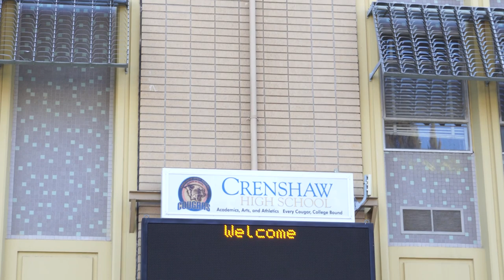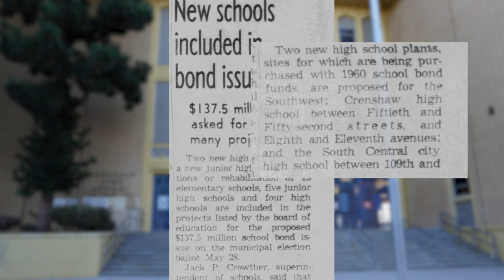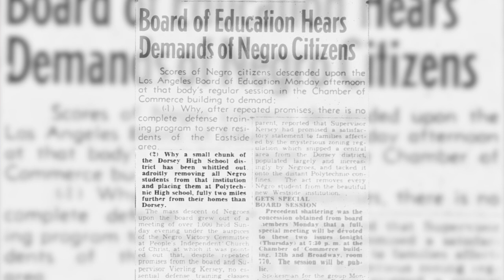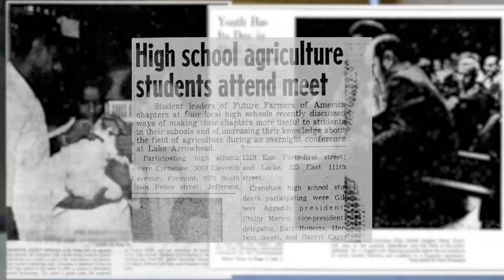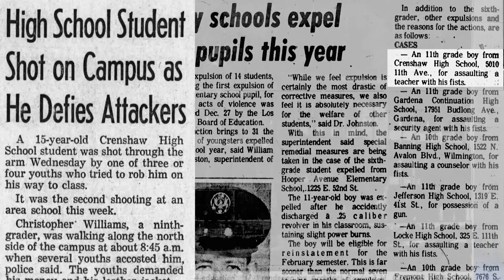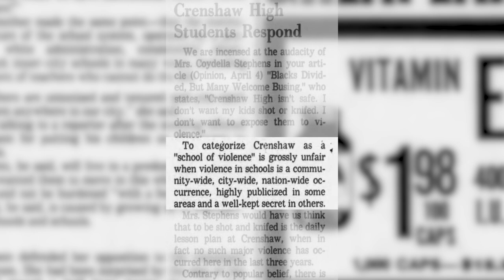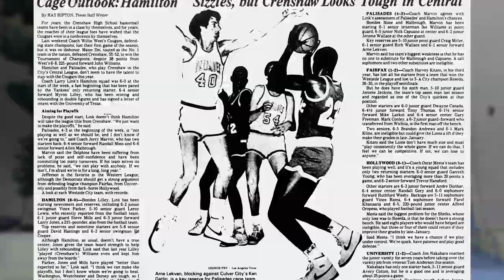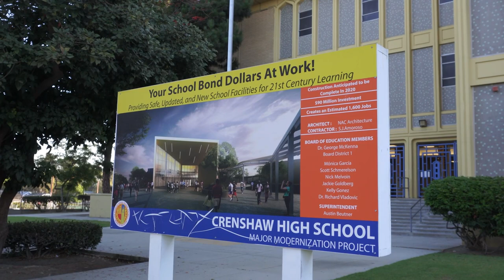Crenshaw High School: A Brief History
Crenshaw High School in South LA: A Brief History

In 1968, Crenshaw High School opened as a 25-acre flagship campus in South LA that would level the playing field between schools in black neighborhoods and schools in white neighborhoods. At the time, school leaders promised this school would reduce overcrowding, offer one-of-a-kind classes, and feature cutting-edge media technology.

Years later, the school battles with dwindling enrollment. How did this promising school result in a reputation for academic underachievement, gang violence, and championship-winning sports? And is that even still true today?

Special thanks to Rodney Lytle for suggesting this episode for the Recap.

CHAPTERS
0:00 Intro
1:06 Making Room
3:16 Keeping a Promise
4:32 Under the Bus
8:24 The Resurgence
10:23 The Outro

Here's an article/radio cast of bussing in Los Angeles, and how it impacted inner-city schools, like many in South Los Angeles / South Central.

Here's a snap shot the article that sparked so much attention from the Crenshaw High School Student Government Association

Here's the snap shot of how the Crenshaw High School Student Government Association responded to that cutting Times article

In 1974, Crenshaw High School enrolled  2,900 students. By 1985, the school’s population dwindled to around 1,800 students. Even with growing school pride and revamped offerings, the enrollment in 2012 fell to just over 1,200 students. In 2020, the Crenshaw High School enrollment fell to 750 student.

Crenshaw and Dorsey high schools had too few students enrolled for a proper football opener

More information on the $100 million renovation at Crenshaw High School